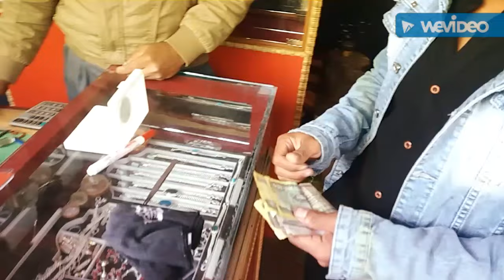Popular fashion Phidim Nepal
This is cliping of needle at Lips. amazing must match